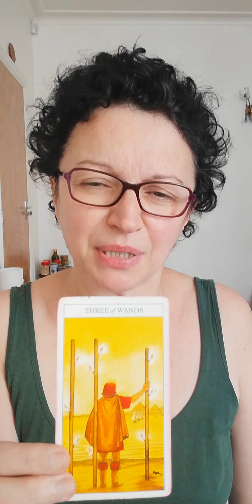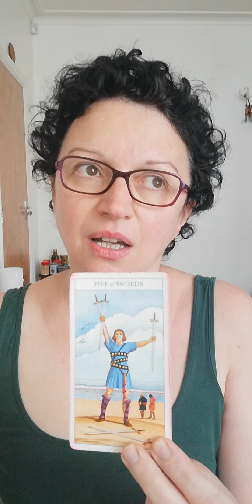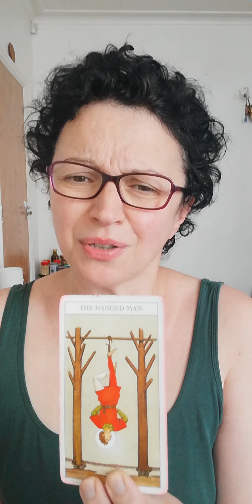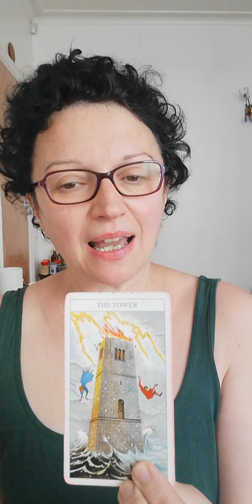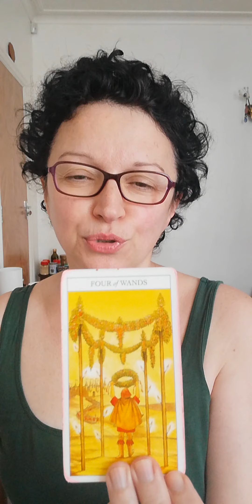Pick a card: yes or no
Today is all about yes or no.
Pile 1: 0:47       Pile 2: 2:42